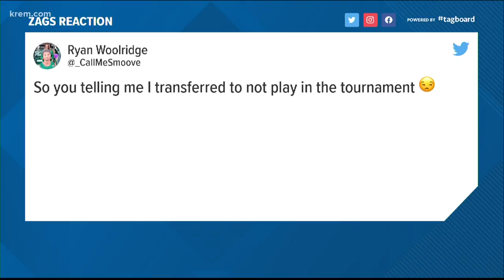Gonzaga's season ends with March Madness cancellation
Gonzaga likely would have played in Spokane for the first in the men's program's history during the NCAA Tournament. But the Bulldogs' season abruptly came to a halt with the cancellation of March Madness over coronavirus concerns.